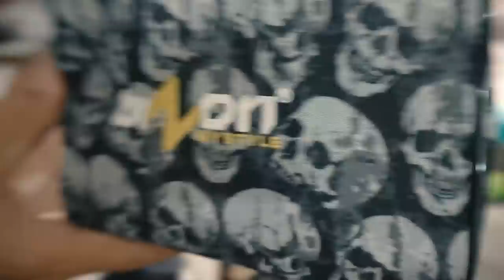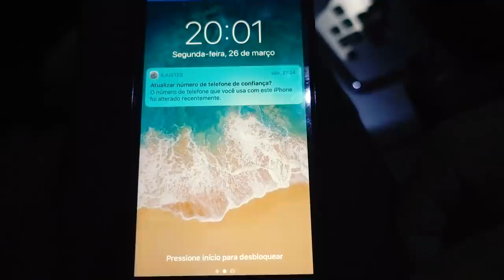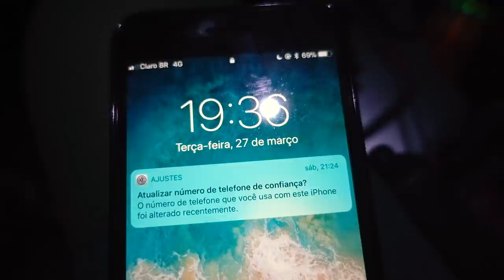FIZ MASSAGEM NO ABDÔMEN